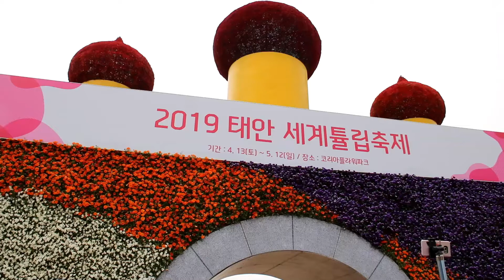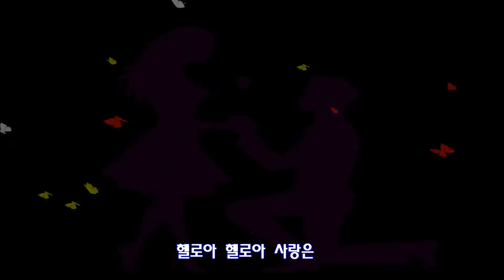봄이오면 - 장미화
2019년 태안튜울립 축제장에서...